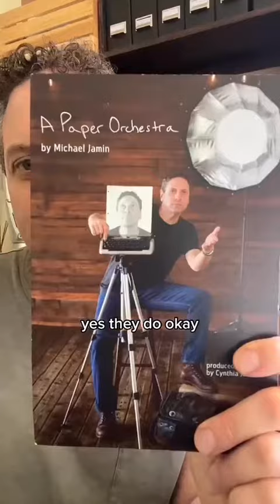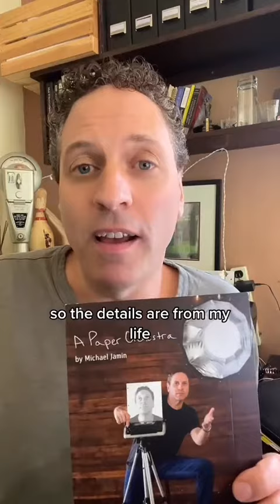I Don't Have Any Interesting Stories Worth Sharing - Screenwriting Advice from Writer Michael Jamin